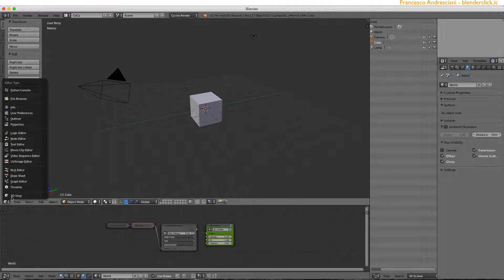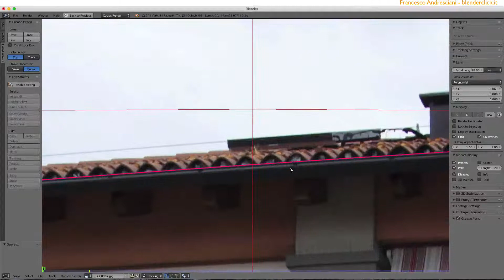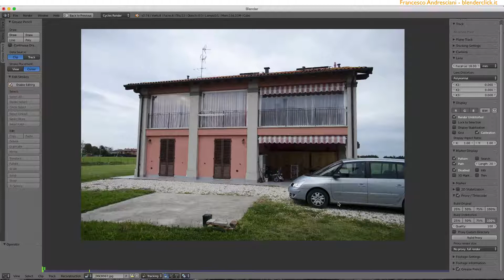Fotografia: rimozione della distorsione con Blender [ITA]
Un brevissimo tutorial che spiega l'uso di Blender per la rimozione della distorsione nelle fotografie e nei video, dovuta all'obiettivo utilizzato.